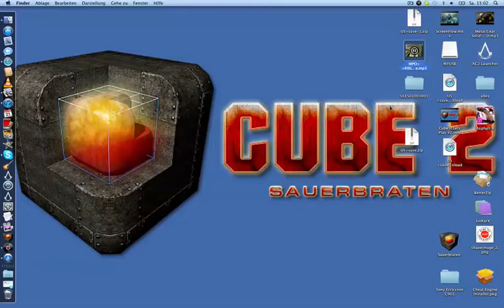Cube II Lets Play #3(Stumm)[best lets play]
my 3. lets play but its without sound but the best from 1-3!!!